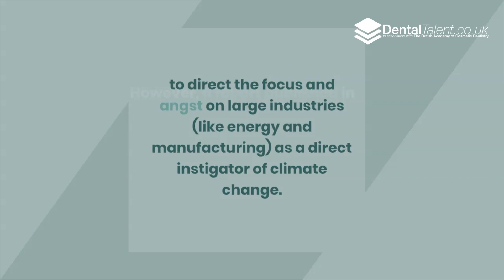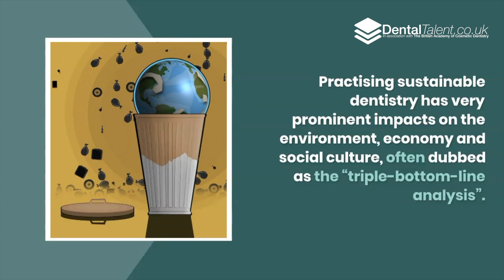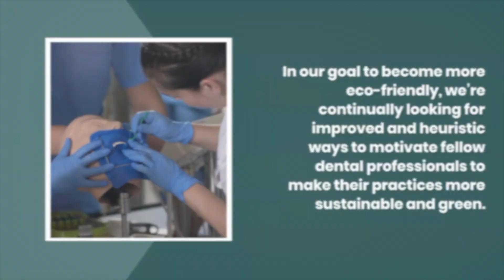How are UK Dental Practices becoming more Eco-Friendly?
Open the following link to learn about How are UK Dental Practices becoming more Eco-Friendly?  , you must check out: 👉🏾

This video is about "How are UK Dental Practices becoming more Eco-Friendly?" subject information but we also try to cover the   subjects:
-dental practices
-dental jobs
-eco-friendly

To find out more about this subject, see the rest of this brief video and thank me later.
 If you found us from an online search , you reached the best place. Please provide us 100 seconds to describe why ...

By including videos to your Watch Later list, you can easily watch them whenever you desire, whether you desire to enjoy them again, or for the very first time.
To add a video to Watch Later {playlist|list while watching a video, click the "add" icon.
Do you want to Embed the youtube video?
Under the video , click theSHARE button. After that Click Embed icon. From the box that appears, copy the code.

We would truly value if you can drop us a comment and tell us what is your major inquiries regarding How are UK Dental Practices becoming more Eco-Friendly?